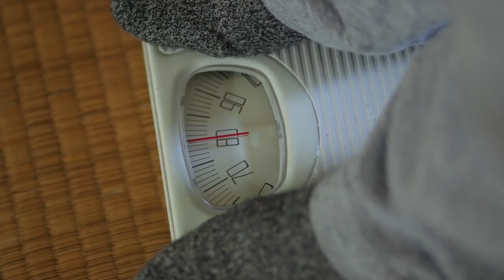杉野希妃の初長編監督作品『マンガ肉と僕 Kyoto Elegy』が8/31(水)にDVD発売＆レンタル解禁！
タイトル：マンガ肉と僕 Kyoto Elegy

発売日：2016年8月31日（水）
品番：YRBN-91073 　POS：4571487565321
仕様：ＤＶＤ1枚／セルオンリー／片面1層・カラー／16：9／ドルビーデジタル／ステレオ
収録分数：本編94分＋特典映像
発売元：よしもとアール・アンド・シー

第5回沖縄国際映画祭クリエイターズ・ファクトリー最優秀賞受賞　支援作品
第18回上海国際映画祭「パノラマ部門」
エディンバラ国際映画祭「New Perspectives 部門」
第27回東京国際映画祭「アジアの未来部門」
第38回ヨ―テボリ国際映画祭
第7回沖縄国際映画祭
京都国際映画祭2015

‹出演›
三浦貴大／杉野希妃／徳永えり／ちすん／大西信満／太賀／宮本裕子／長原成樹／徳井義実

『歓待』(11)『ほとりの朔子』(14)『欲動』(14)など女優兼プロデューサー、映画監督としてボーダレスな活躍を続ける杉野希妃。2014年の釜山国際映画祭では最優秀新人監督賞を受賞するなど、国内外の映画界で高い信頼と支持を得ている彼女の第1回監督作品が『マンガ肉と僕』である。

原作は「女による女のためのRー18文学賞」文学賞受賞作である朝香式の同名短編小説(新潮社刊)。「女が男に嫌われるために太る」というモチーフに惹かれた杉野監督は、自由な発想でドラマを膨らませ、京都を舞台にひとりの青年が3人の女と出会う8年間の遍歴を3部構成のラブ・ストーリーとして構築。

タイトルの“マンガ肉”から彷彿させるコミカルなイメージに即して、女と男の関係性をシニカルな笑いで包みつつ、一方では現代社会の歪みを象徴した塊として、未だに女性への差別的発言が横行する社会への皮肉を込めた問題作としても見事に成立させている。

‹本編あらすじ›
4月の京都。気が弱く引っ込み思案の青年ワタベは、活気に溢れる大学になじめず、孤独な日々を送っていた。一方、同大学の熊堀サトミは、その太ったみすぼらしい容姿から、周囲の学生に嘲笑されていた。そんなサトミを差別することなく接してくれる唯一の存在がワタベだった。その優しさにつけ込んだサトミは、彼の自宅に転がり込み、寄生し、やがてワタベを奴隷のように支配しようとする。そんななか、ワタベはバイト先で知り合った菜子に惹かれていく。また、ふとしたきっかけからサトミの過去の断片を知ることになる。

‹特典映像›
・メイキング
・予告編

■監督：杉野希妃
■原作：朝香式「マンガ肉と僕」（新潮社刊『マンガ肉と僕』所収）
■エグゼクティブ・プロデューサー：奥山和由